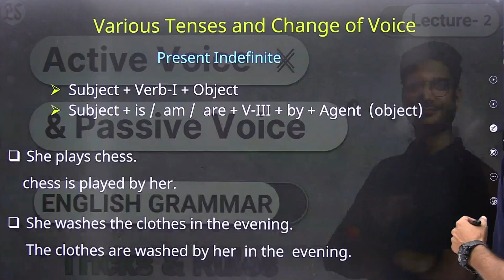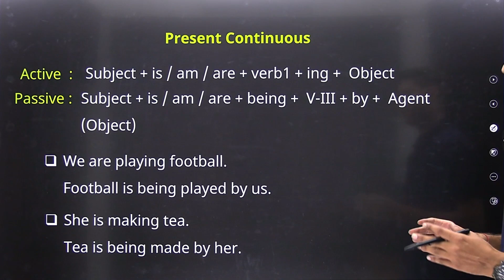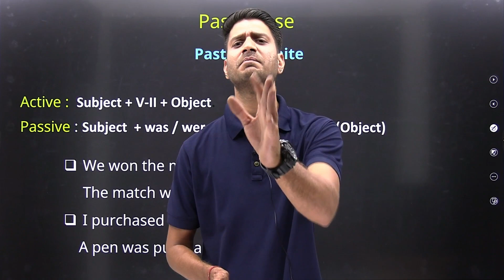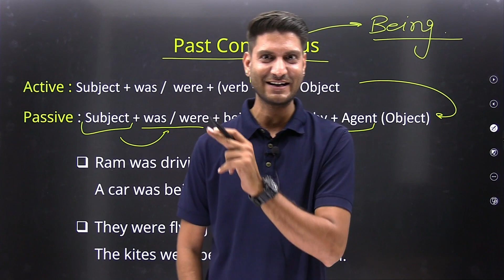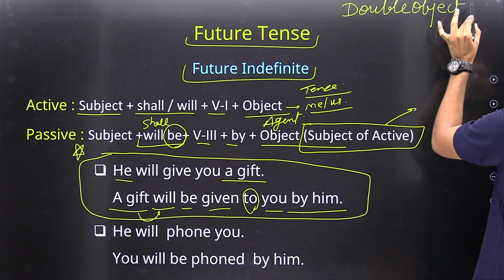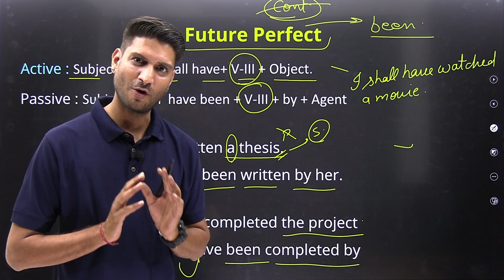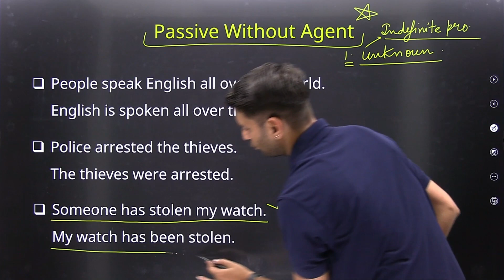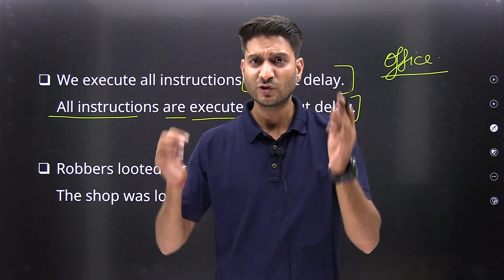L-2, Active Voice & Passive Voice | Various Tenses and Change of Voice | English Grammar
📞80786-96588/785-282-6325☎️